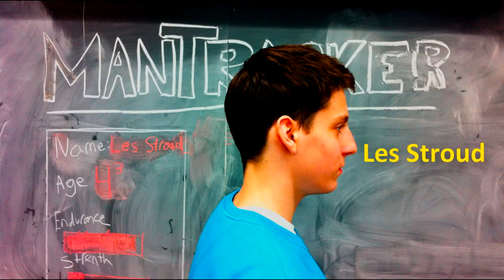Mantracker Special Edition Trailer | With Special Guest Les Stroud and Bear Grylls (Parody)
Project for english class